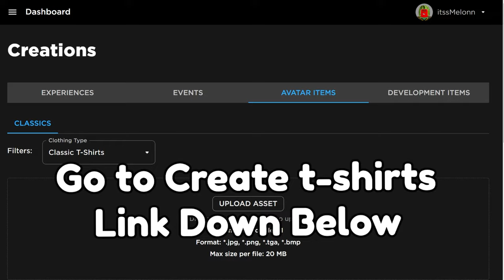*NEW* WORKING ALL CODES FOR Pet Simulator 99 IN 2024 APRIL! ROBLOX Pet Simulator 99 CODES